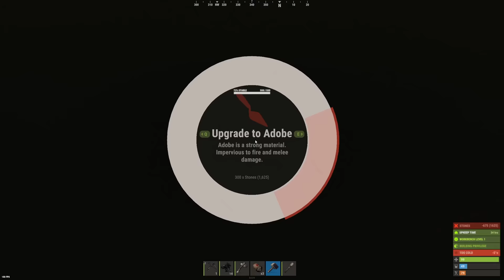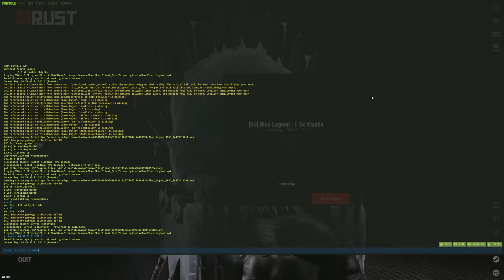MY GREATEST SOLO FORCE WIPE IN RUST (Movie)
My Links:

Chapters:
0:00 - Intro
0:19 - Day One
8:19 - Sponsor
8:50 - Day One
34:51 - Day Two
57:46 - Day Three
 1:02:48 - Outro

My Computer

CPU ⇨ Intel Core i9-12900KS Tray
GPU ⇨ RTX 3090Ti Phantom 24G
SSD ⇨ KINGSTON 2000 SSD NVMe
RAM ⇨ 2x32GB DDR4-3200MHz